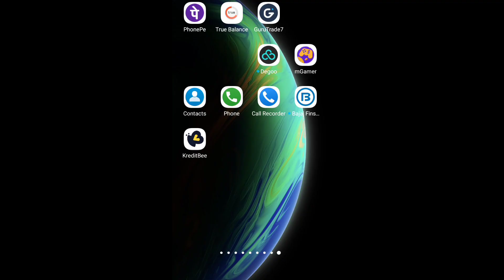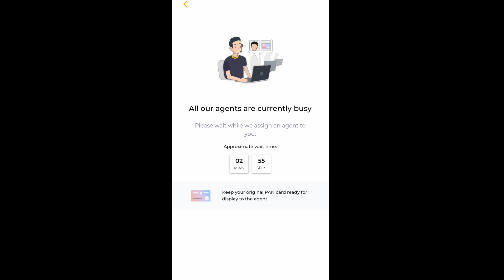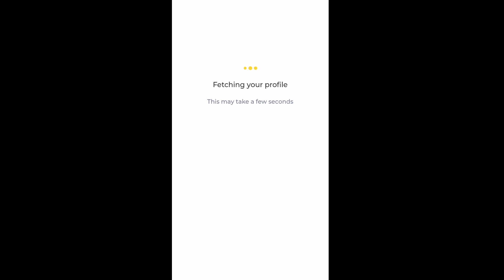CreditBee ki video kyc kaise kare | How To Complete KreditBee Video KYC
Dosto is video me mine bataya hai ki KreditBee app ki video kyc kaise karte hain